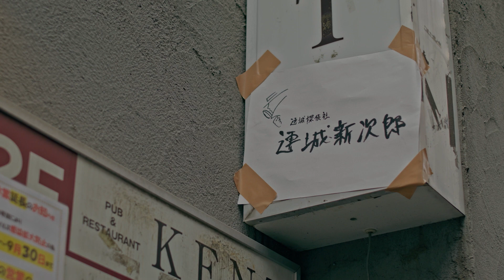映画『終末の探偵』予告編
北村有起哉主演、型破りな私立探偵、連城新次郎が裏社会を駆けずり回る姿を描く、映画『終末の探偵』。
2022年12月16日(金)より、シネマート新宿ほかにて公開！

【CAST】
北村有起哉
松角洋平　武イリヤ　青木柚　髙石あかり　水石亜飛夢
佐藤五郎　茨城ヲデル　松沢蓮　牛丸亮　諏訪太朗
古山憲太郎　川瀬陽太　高川裕也　／　麿赤兒 　ほか

【STAFF】
製作：人見剛史　原澤遊風　エグゼクティブプロデューサー：鈴木祐介　企画・プロデュース：木滝和幸　プロデューサー：角田陸　音楽プロデューサー：古川ヒロシ　ポストプロダクションプロデューサー：豊里泰宏
撮影監督：今井哲郎　録音：豊田真一　装飾：山崎千鶴　編集：堀善介　音響効果：田中俊　オンライン編集：河野文香　助監督：江良圭　スタイリスト：岡村春輝　ヘアメイク：須見有樹子　特殊メイク：大野愛美　制作担当：後藤剛　写真：三宅英文　アソシエイトプロデューサー：高瀬博行　宣伝プロデューサー：小口心平（TAIRA）

製作プロダクション・配給：マグネタイズ　配給協力：ミカタ・エンタテインメント
制作協力：シャイカー　製作：ライツキューブ　マグネタイズ　バックアップ
2022年／DCP／5.1ch／16:9／カラー／80分

【STORY】
とある街の喫茶店を事務所代わりにしてしがない探偵業を営む連城新次郎は、ギャンブル好きで酒癖の悪い中年男。ある日、闇の賭博場でトラブルを起こした新次郎は、顔なじみのヤクザである笠原組幹部の恭一から面倒な仕事を押しつけられる。それは笠原組が敵対する中国系マフィア、バレットの関与が疑われる放火事件の調査だった。時同じくして新次郎は、フィリピン人の両親を強制送還させられた過去を持つミチコから、謎の失踪を遂げた親友のクルド人女性の捜索を依頼される。やがて恭一が何者かによってボウガンを撃たれる事件が発生し、笠原組とバレットの対立が激化。消えたクルド人女性は依然として行方知れずで、図らずも二大組織の抗争に巻き込まれた新次郎は、すべてが複雑に絡み合う一触即発の危機をいかに切り抜けるのか……。